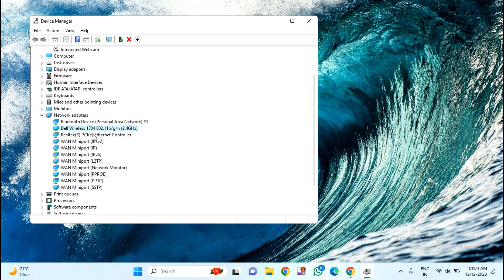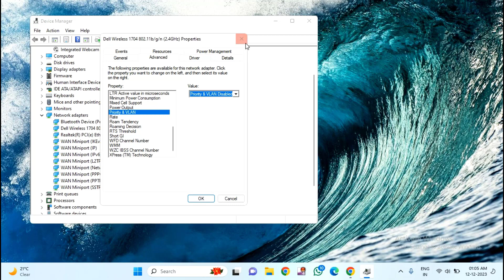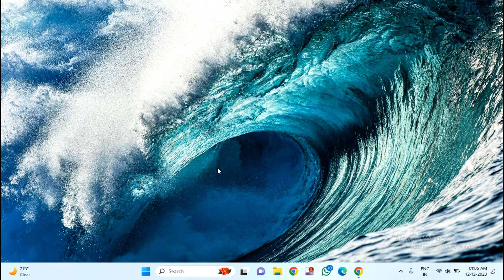How to Switch 5GHz Wireless Network Adapter on Windows 11 | Change 2.4 GHz to 5GHz in Windows 11 PC